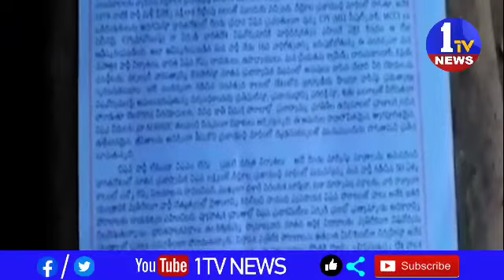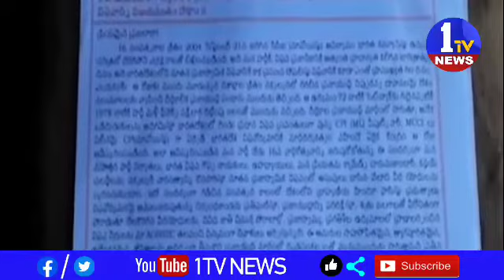విశాఖ ఈస్ట్ డివిజన్ కమిటీ సిపిఐ మావోయిస్టు పేరు నమోదు చేశారు...